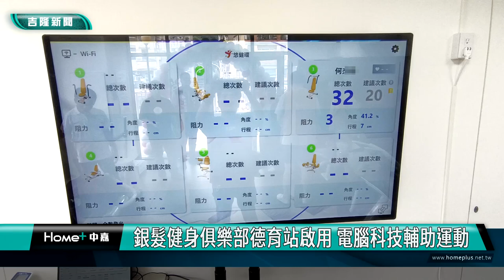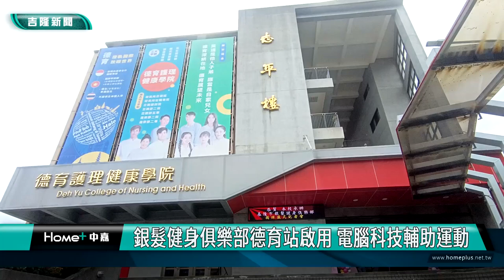基隆|張賢政|童子瑋|謝國樑|基隆市衛生局|銀髮|健康|俱樂部|健身|運動|電腦科技|健康老化|預防跌倒|德育護理健康學院|肌少症|肌力| 銀髮健身俱樂部德育站啟用 電腦科技輔助運動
銀髮健身俱樂部德育站啟用 電腦科技輔助運動

(中嘉吉隆新聞記者吳俊松/基隆報導)基隆市已經進入超高齡化社會，為了讓銀髮長者有更好的運動活動空間，基隆市衛生局委託德育護理健康學院承辦全市第三站的「銀髮健康俱樂部」正式揭牌啟用，搭配專業的訓練員和全新電腦科技系統，幫助銀髮長者正確安全訓練全身肌力，降低肌少症預防跌倒的發生，還可以增加人際互動，讓長者更有活力更有尊嚴！

在專業訓練員的指導下，阿公阿嬤正確安全使用，各項訓練全身不同部位肌肉以及肌力的健身器材，銀髮長者們都覺得很不錯！

要活就要動！這句話已經深植在上了年紀銀髮長者的心中，基隆市已經進入超高齡化社會，為了讓銀髮長者有更好的運動活動空間，基隆市衛生局委託德育護理健康學院承辦全市第三站的「銀髮健康俱樂部」正式啟用，搭配專業的訓練員和全新電腦科技系統，幫助銀髮長者正確安全訓練全身肌力，並且記錄哪些部位的肌力還需要更加強？降低肌少症預防跌倒的發生，還可以增加人際互動，讓長者更有活力更有尊嚴！

先前基隆市的銀髮俱樂部已經成立暖暖區碇內站以及中正區新豐站兩站，第三站的中山區德育站設置空間更好更完善，因此被市政府衛生局設定做為示範站，開幕典禮上包括基隆市議會議長童子瑋、市議員宋瑋莉、鄭愷玲、秦鉦以及市政府社會處長楊玉欣和德育護理健康學院校長翁進坪都親自參加，更邀請來自全市各區的區長以及里長們前來觀摩！

依造中央的規劃，以基隆市的人口數，全市至少要成立六個銀髮健身俱樂部，因此衛生局希望能夠在各界幫忙下，在其他區尋找適合的室內空間加速成立銀髮健身俱樂部其他三個站，讓更多銀髮長者享受健身運動享受健康！